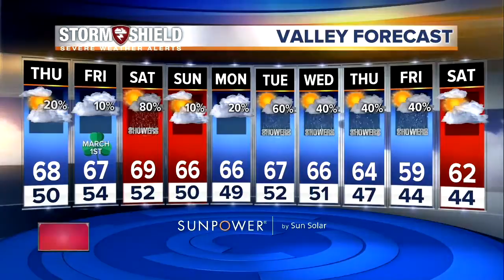23ABC News Latest Headlines | June 11, 12pm